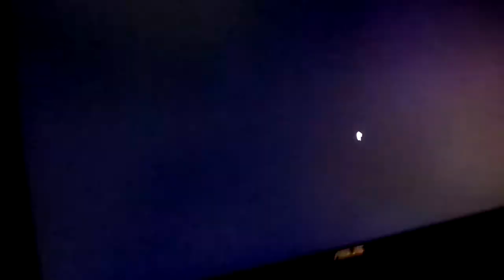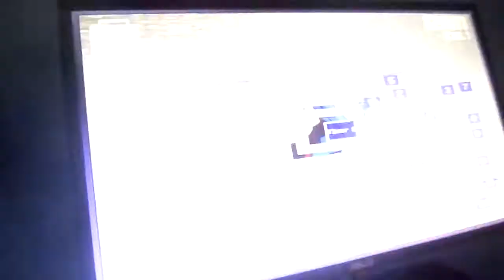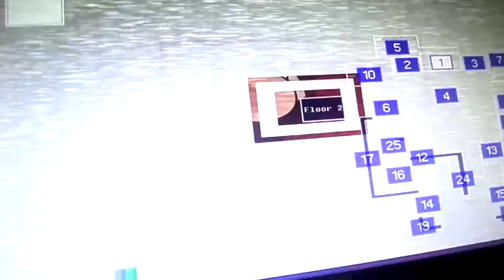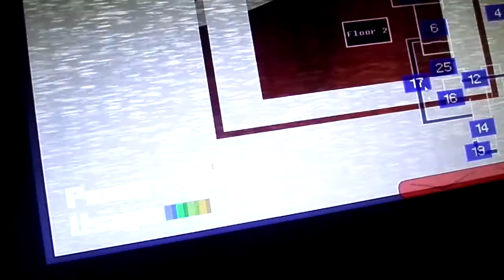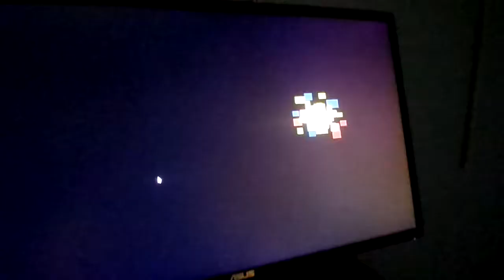J.B. McD plays five nights at sonic maniac mania 1